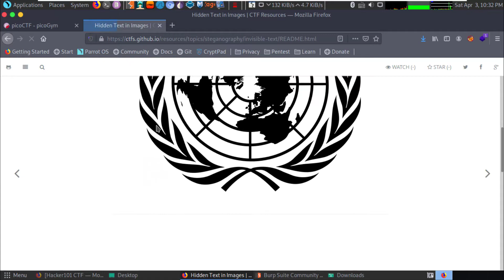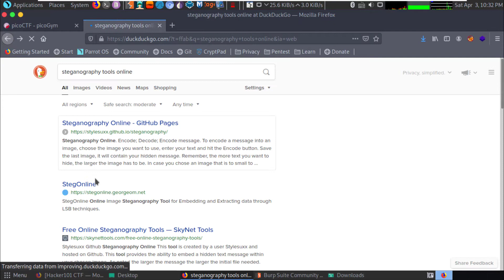picoCTF 2019 | Forensics | Glory of the Garden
Happy hackin'!